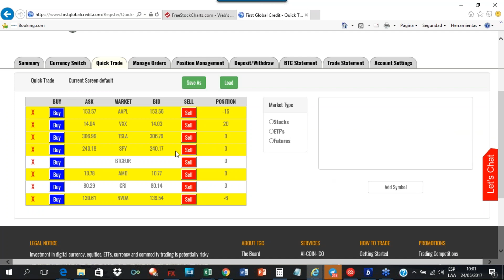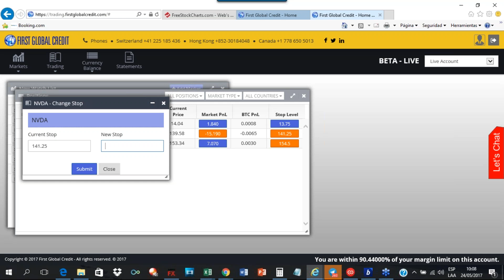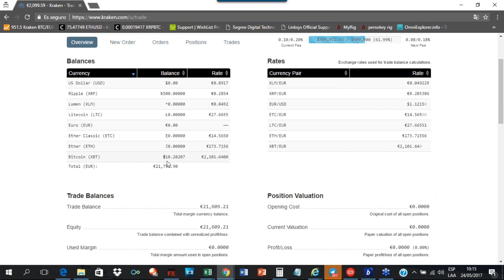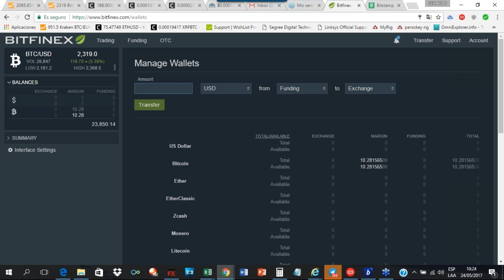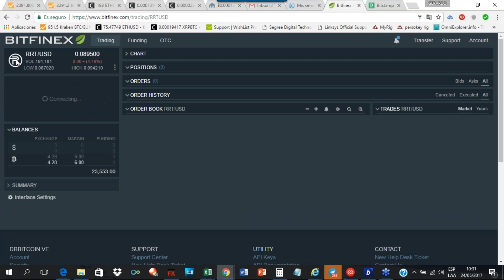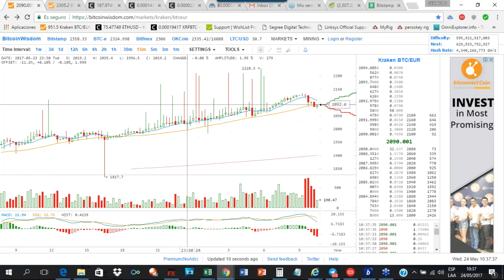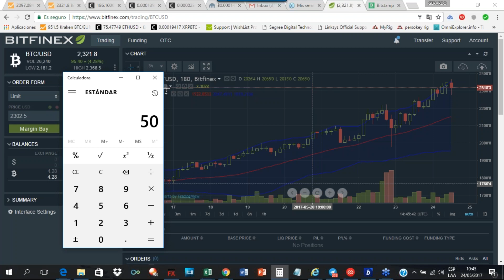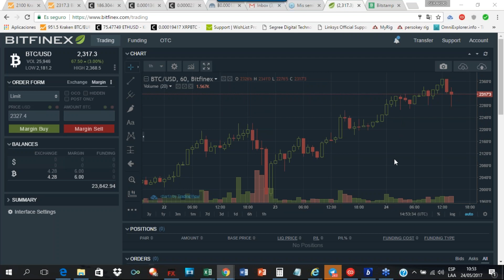De vuelta en Bitfinex!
En esta sesion del Satoshi Trading Room, hablamos de las razones que nos han motivado a reabrir operaciones en Bitfinex.com. Entre ellas:

1. Manejo mas transparente del margin disponible en relacion a Kraken
2. Disponibilidad de mayor limite de credito para posiciones de margin (Kraken tier 3 max: 25K eur + 25K USD)
3. Disponibilidad de otras criptos para negociar en margin: LTC, DASH y proximamente XRP.
4. Mejoras sustanciales en las herramientas de ejecución y en la interfaz de usuario.

Tomen en cuenta que para negociar en Bitfinex, si se usa exclusivamente bitcoin para depositar y retirar, NO ES NECESARIO VERIFICAR LA CUENTA (KYC).

A quienes deseen unirse a nuestro grupo de trading de criptomonedas, ya estamos disponibles en: